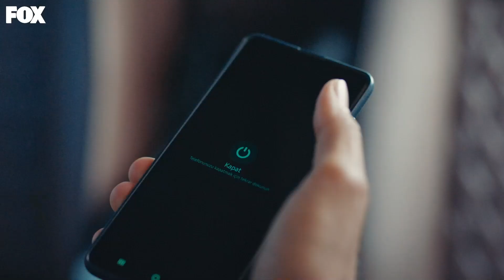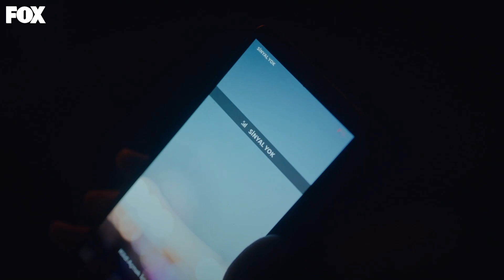Deva'nın Kabus Dolu Gecesi - Gülcemal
Deva ve Armağan, Zafer Hanım'ın adamları tarafından kaçırıldı. SENİ ŞİMDİ KİM KURTARACAK?

KÜNYE:
YAPIM: MF YAPIM
SENARYO: Eda Tezcan
YÖNETMEN: Yusuf Pirhasan Çalışkan